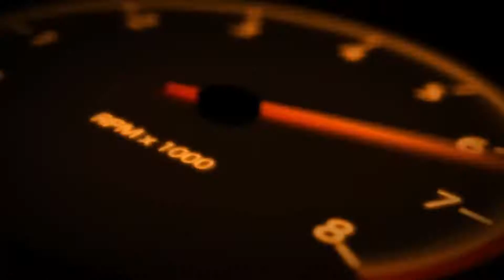Gran Turismo 6 | Online Drift Lobby | New Wheel Nascar 88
My Gamer Tag - speedking0025 ( on psn )

My 2nd Gamer Tag Only For GT6 BulletTrain_King ( PSN )

My Ustream - speedking0025